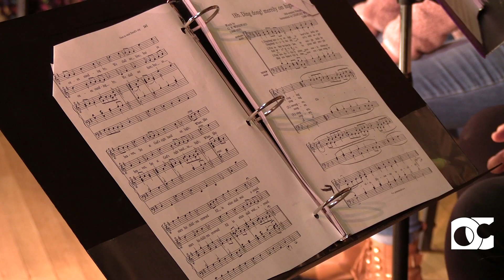Choir Class- Midwinter/Spring Registration Push